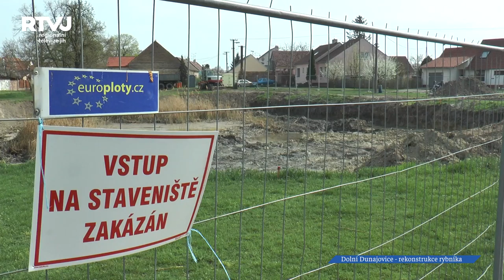Dolní Dunajovice investovaly do přestavby rybníka v centru obce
Rybníkářství v České republice zažívá renesanci, údajně už třetí v pořadí. Nové rybníky rostou na jihu Čech, ale také na jižní Moravě. Stoletou historií se může pochlubit rybník v Dolních Dunajovicích. Ten ovšem nebyl od 70.let rekonstruovaný. A právě to letos vedení obce napravilo a po 40 letech tak místní centrum obce zdobí vodní plocha.